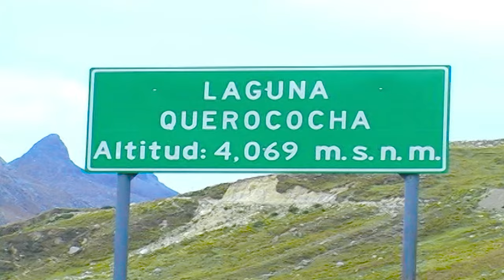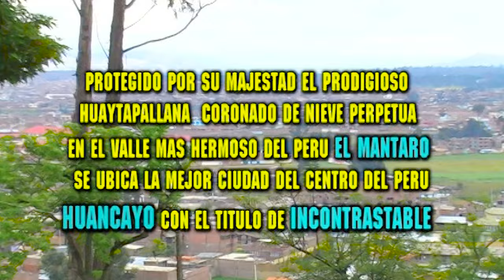NOEMI HUAMAN - QUE MALO ERES - EL ME ENGAÑABA